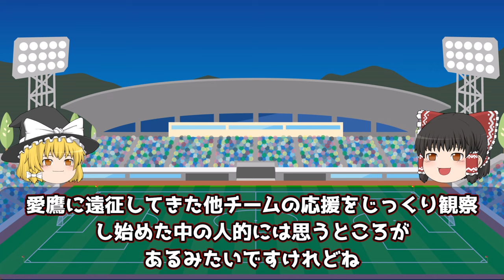【ゆっくりアスル】アスルがアウェイで勝てない理由を思いついたので勝手にだべってみた【アウェイ戦】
今回の動画は、【ゆっくりアスル】の『アスルがアウェイで勝てない理由を思いついたので勝手にだべってみた』です。

ホーム愛鷹では無類の強さを誇るアスルクラロ沼津ですが、
アウェイでは借りてきた猫のように全く勝ち点を奪えません。
そんなアスルクラロ沼津ですが、どうして勝てないかを思いついたので個人的に勝手にだべってみました。
皆さんの考えとかあれば、コメント欄に書いてみて下さい。
（反応が無いと淋しいの・・・本当に）

言葉選びとお笑いのセンスなどが無いので空回りをしている感がありますが、最後までお付き合いください。